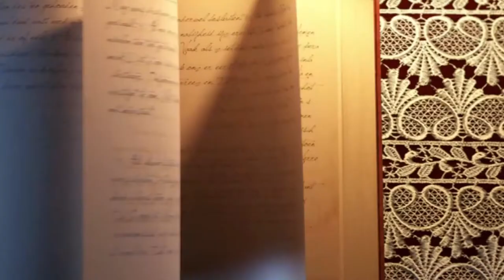Завершаются страницы – Наталия Лансерé – видеопоэзия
Завершаются страницы
Прежнего пути;
Отпускаю в небо птицу,
Пусть она летит.

Перед ней открыто небо,
Ждёт ее земля;
Ей – направо, мне – налево,
Отпускаю я.

Ни о чем жалеть не стоит,
Жить вчерашним днём;
Это только между мною
И моим Творцом.

Отчего же непременен
Расставанья час?
Оттого, что оперенья
Разные у нас.

Птица в небе исчезает,
Обновится жизнь.
Я, взмахнув крылом, взмываю,
Устремляясь ввысь.